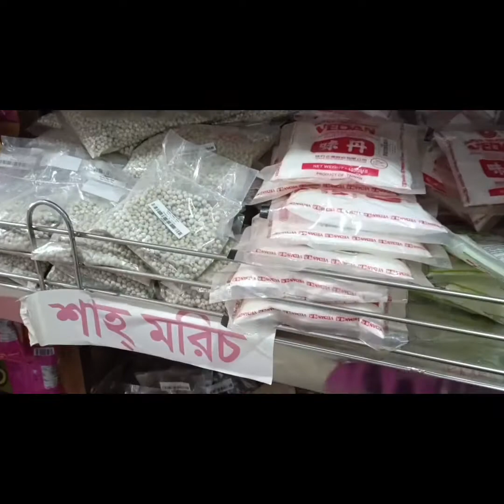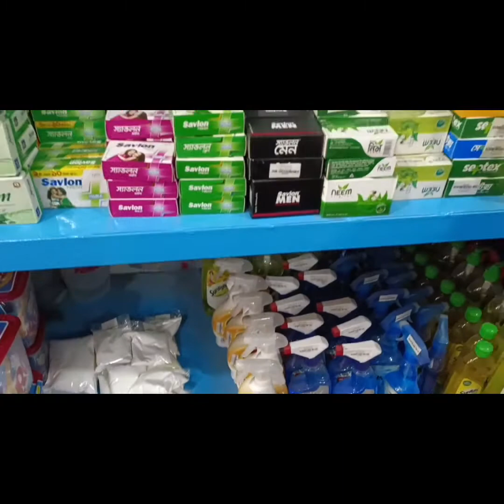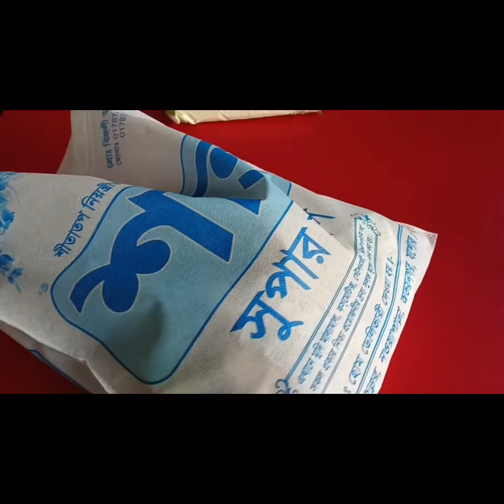my daily life#মাঝেমধ্যে প্রয়োজনীয় শুকনা বাজারগুলো আমিও করি। ভালোই লাগে নিজের কাছে।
প্রয়োজনীয় শুকনা বাজারগুলো আমি করেছি আজ